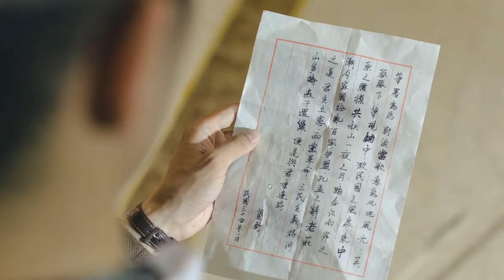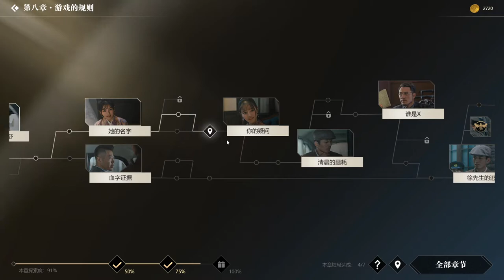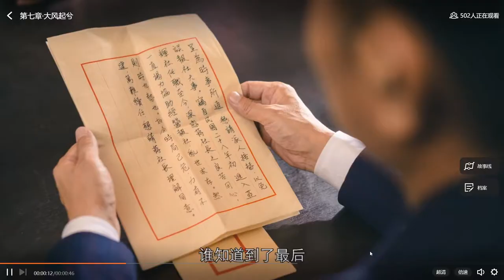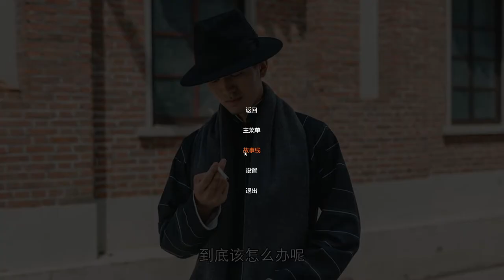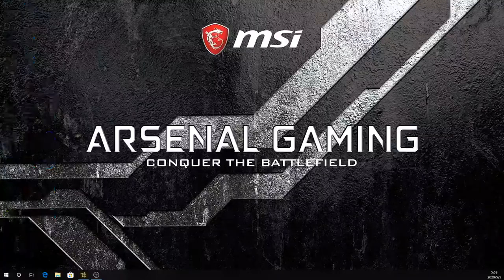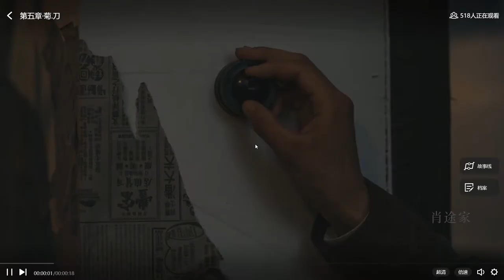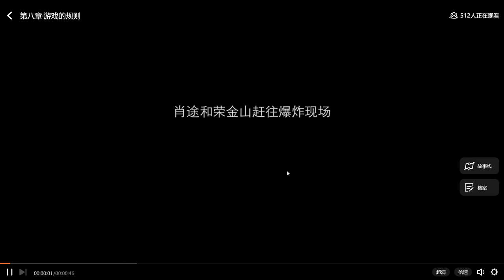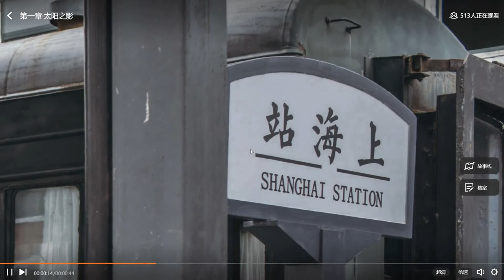The Invisible Guardian, we finished the game! explore 100%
some best seller games in steam are not translated to English.
some of them are from Chinese developers, they have one language option, Chinese.
Such as ”The Invisible Guardian" - a Chinese visual novel game
I'm planing to play them, orally translate then and record then, upload them on youtube.
I usually make video in Chinese and I have 400k followers in Chinese platform.
what I'm doing now definitely isn't something at my comfort zone.